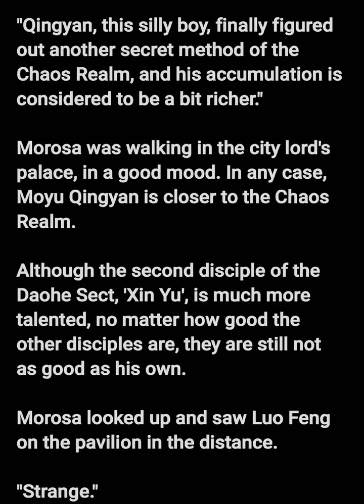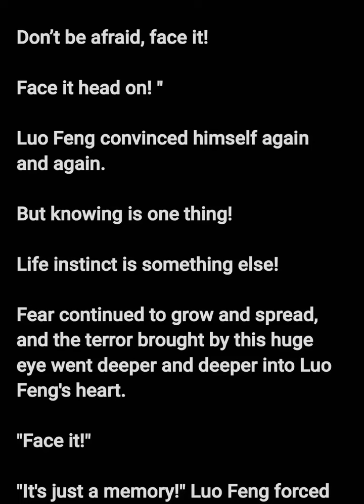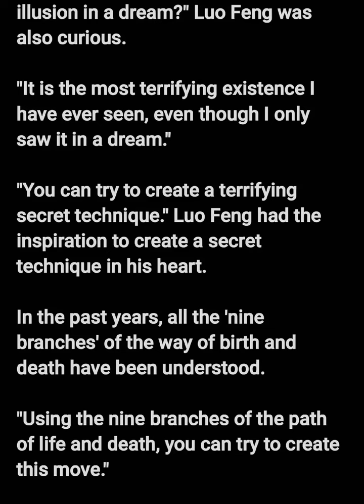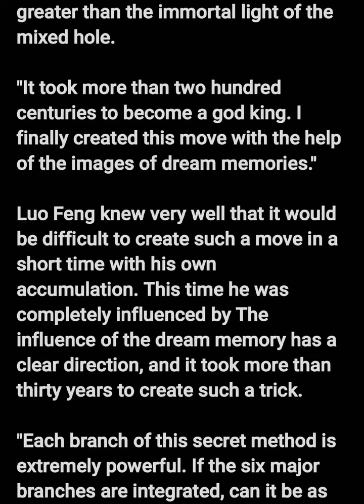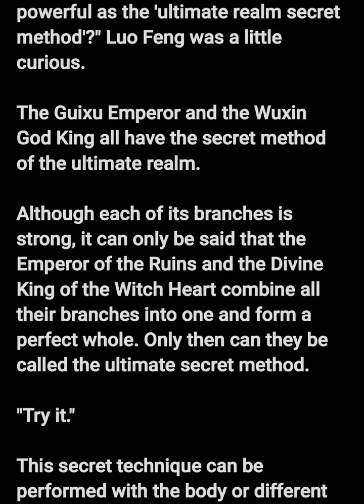Swallowed Star 2 : Origin Continent : Chapter 209 [ENGLISH TRANSLATION] Novel